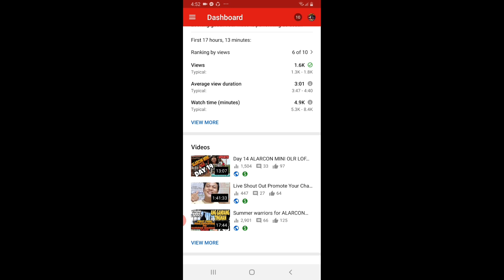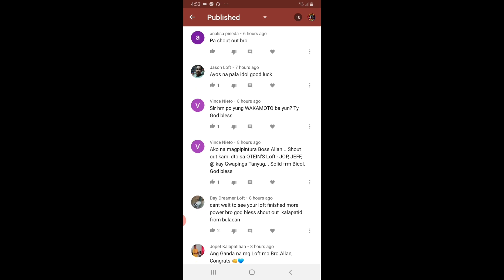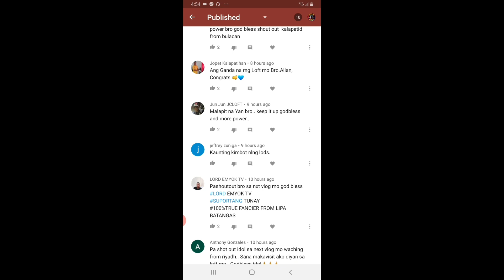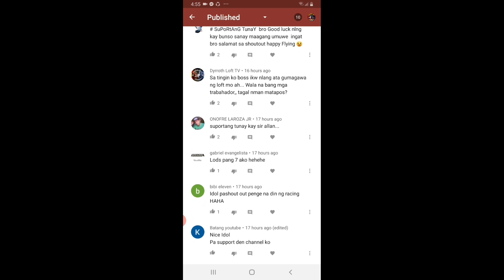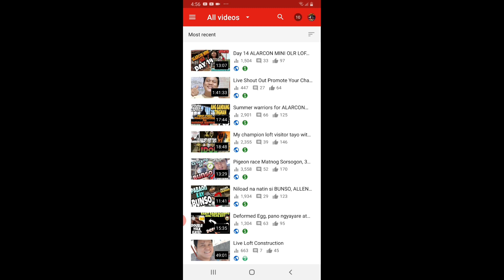Day 15 ALARCON MINI OLR LOFT CPNSTRUCTION UPDATE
Alarcon mini olr loft construction update day 15 na tayo...gawa na tayo ng slidong doors.

Ingat 💪😄👍

KALAPATI
PIGEON
PIGEONRACING
RACINGPIGEON
PIGEONRACE
PITCHON
DOVE
PIGEONS
INAKAY
BLUEBAR
REDBAR
POOLING
NORTHDERBYRACE
SOUTHDERBYRACE
ALAGANGMAGALING
AGRITV
KALAPATIDS
KALAPATIPS
PIGEONBREEDER